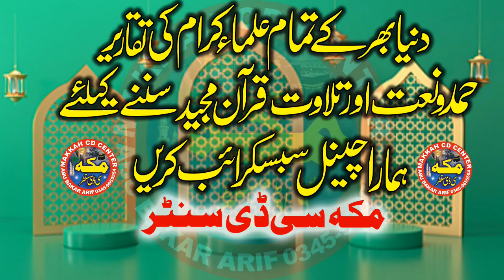Aqeeda E Tuheed Molana Faheem ul Hassan Zahid Lahore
Aqeeda E Tuheed Molana Faheem ul Hassan Zahid Lahore ‎@Makkah cd center
Hmary Is makkah cd center chanel par Apko Bohat Achi Achi Sabaq Amoz Videos Mily Gi Aor Tmam Ulma e Ahly Hadees K Bayan Full Hd Recording Me Mily GY New Updates Hasil Karny Ke Liay Hmary Chanel Ko Subscribe Karen Aor New Islamic Updates Hasil Karen Is Chanel Par Qari Binyameen Abid,Qari Ahmed Hassan Sajid.Sayyad Sabtain Shah Naqvi.Qari Sohaib Ahmed Meer Muhammadi.Qari ISMAEEL aTEEQ.Molana Abdul Mannan Rasikh .Molana Manzur Ahmed .Molana Ilyas Madni.Qari Khalid Mujahid.Molana Yousaf Pasruri.Molana Asif Nazeer Muhammad.Molana Inam ul Haq Farooqi.Hafiz Akber Asad .Dr.Masood Qasim.Qari Abdul Hafeez Faisalabadi.Qari Inam Ilahi Abid.Sayyad Tayyab u Rehman Shah ZAIDI.Qari Yaseen Baloch ,Molana Ateeq U rehman Pasruri.Molana Abu Bakar Siddiqe Muavia.Aor Farooqi Sahib .Molana Nwaz Cheema .Molana Abdul Azeem Rabbani  Aor Tmam New Hamd o Naat Aor Best Recitation Mily Gi New New Updates Ke Liay Hmara Chanel Visit Karein (Thank You So Much)
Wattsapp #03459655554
makkahislamicmedia